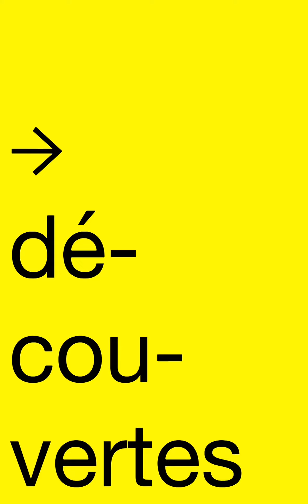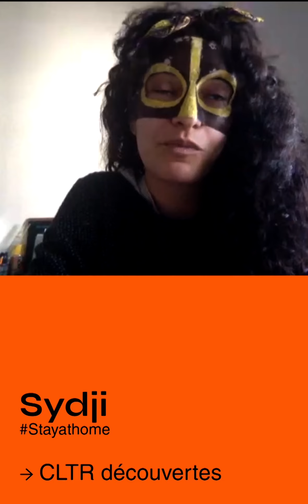Sydji : CLTR.découvertes #2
Lumière sur @sydji_paris
Productrice, Chanteuse

CLTR.découvertes est un nouveau format donnant la parole aux personnalités de la culture du Grand Paris.